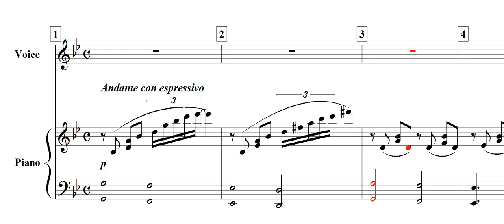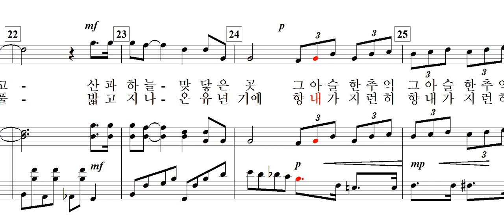비가(悲歌) / 이지엽 詩. 윤대근 曲-for Tenor